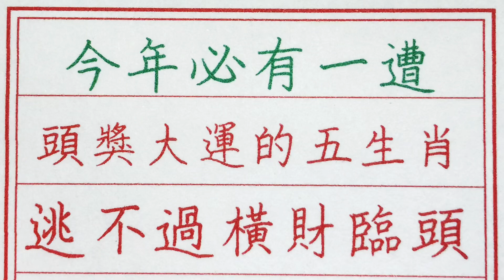老人言：今年必有一遭頭獎大運的五大生肖，逃不過橫財臨頭